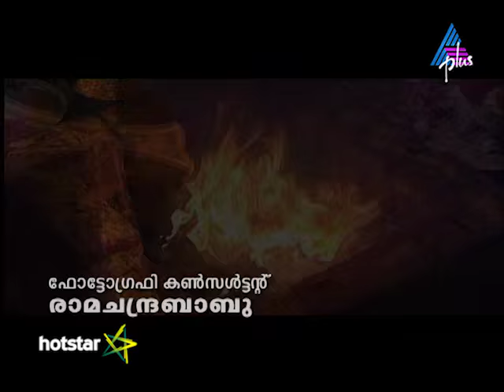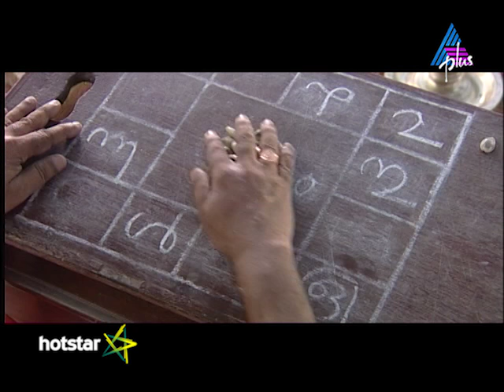Kadamattathu Kathanar Episode 30 05-05-16